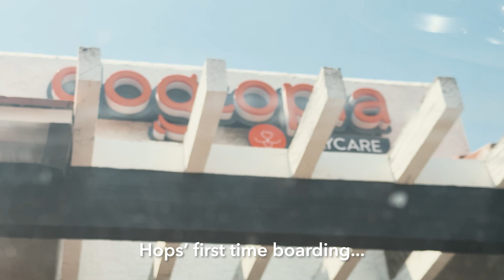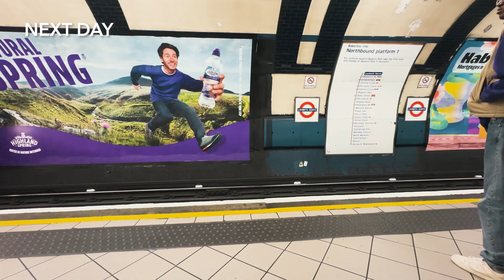London Trip 2024